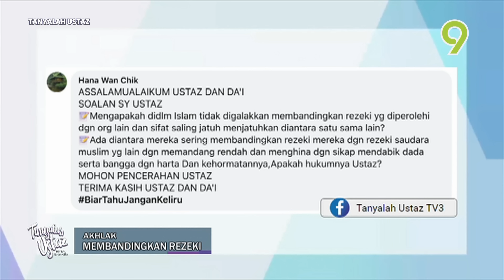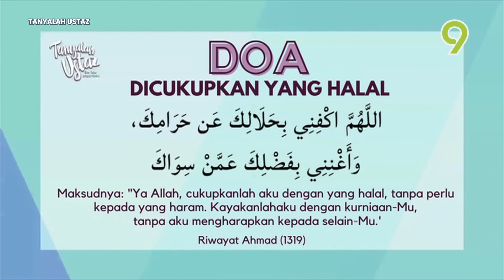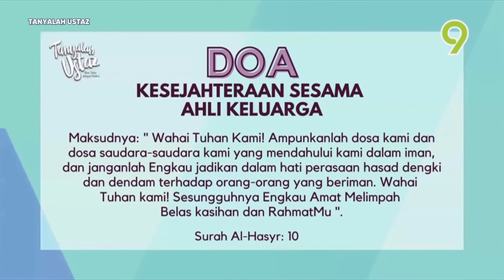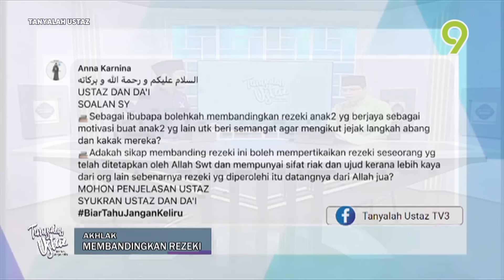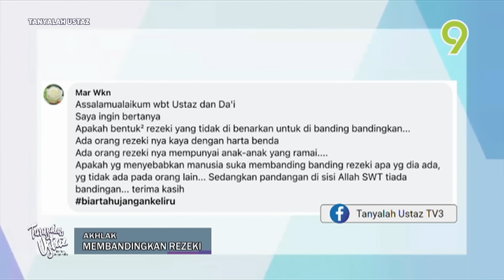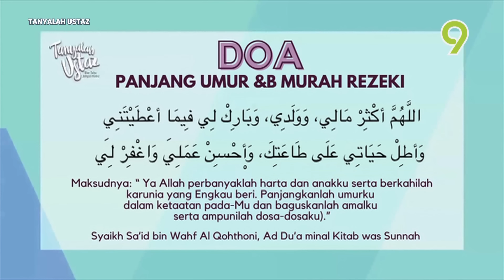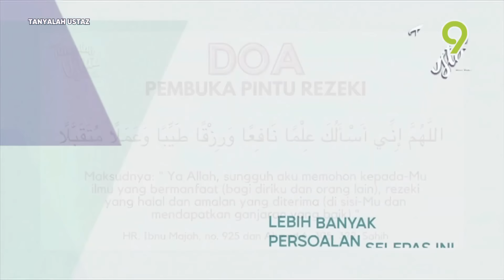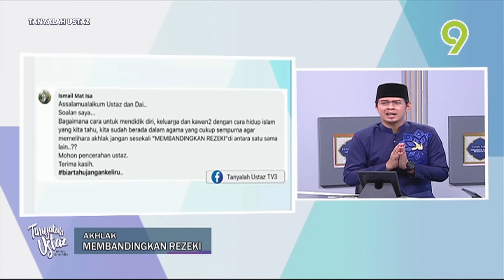[FULL] Tanyalah Ustaz (2024) | Mon, Sep 30 - Akhlak: Membandingkan Rezeki | Tonton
Topik: Akhlak: Membandingkan Rezeki
Bintang Ilmuwan: Ustaz Ahmad Fuad Mohamad Mokhtar
Hos: Da'i Annas
Membandingkan rezeki adalah suatu fenomena yang sering terjadi di dalam kehidupan sehari-hari. Tidak jarang kita melihat orang lain yang nampak lebih sukses, memiliki material lebih banyak, atau mencapai pencapaian lebih cepat, dan kita merasa iri hati atau tidak puas dengan apa yang kita miliki. Fenomena ini bisa menimbulkan perasaan kurang bersyukur, bahkan menyebabkan stres. Oleh karena itu, penting untuk memahami pandangan tentang rezeki dari sudut pandang agama, psikologi, dan kehidupan sehari-hari.